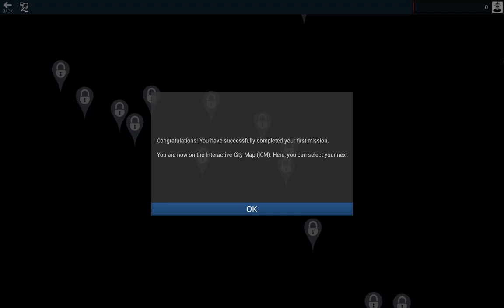S9 - Firefighting Simulator - The Squad Multiplayer Day 1 [Backdraft!]